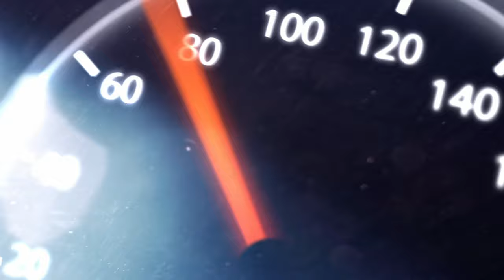Tacos🌮 Y Trocas🛻💨